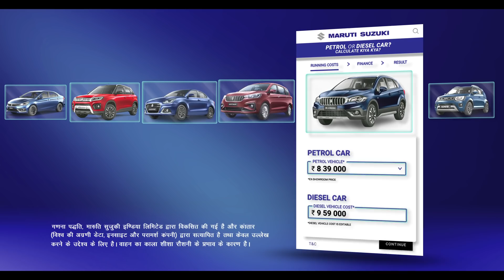Car lene se pehle CalculateKiyaKya? Maruti Suzuki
When it comes to car buying, everyone is a self-proclaimed expert. And what you end up with is not a car, but loads of confusion. It’s time to buy the right car for yourself by asking a simple question – Calculate Kiya Kya?